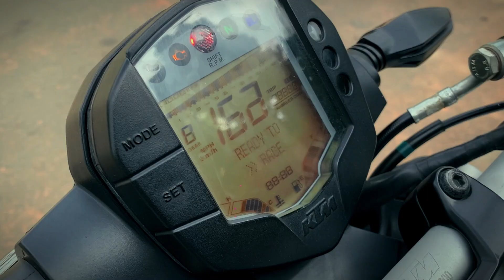Get, Set, Ride! | KTM Duke 200 | Cinematic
A try at Cinematography

Shot with iPhone XR